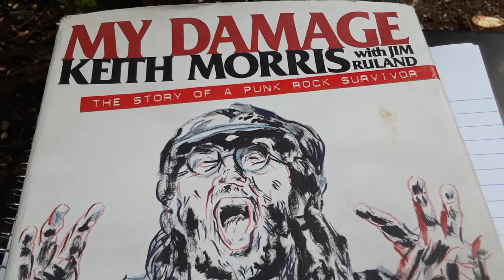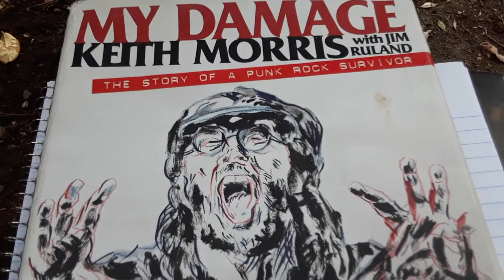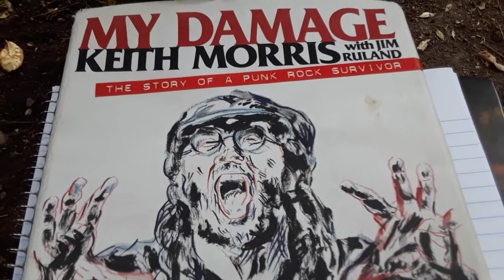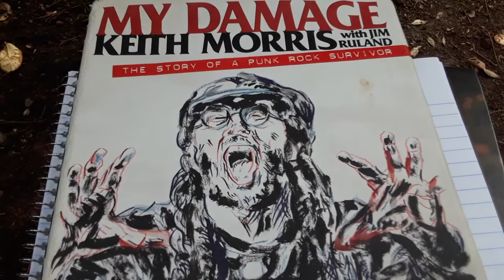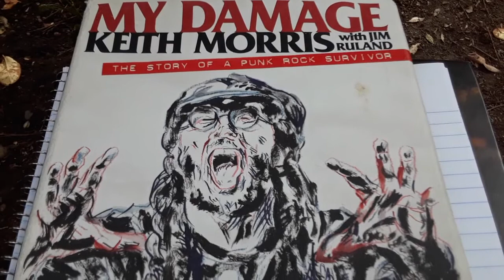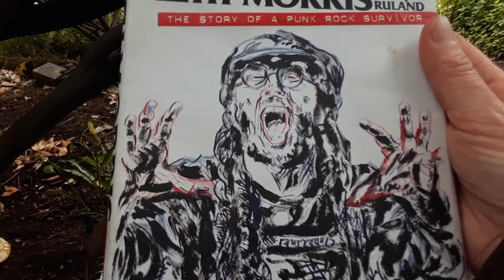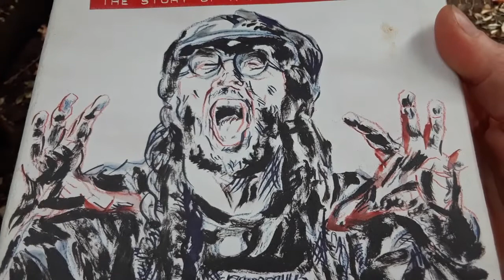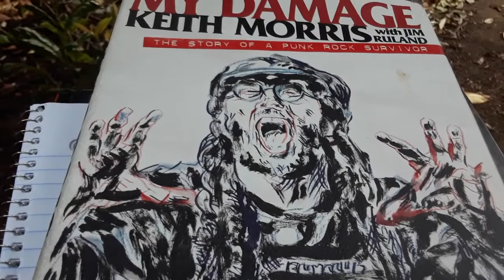May 25 dreams part 1 - Keith Morris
Raymond Pettibon and Keith Morris appear in my dream on the night of May 24-25 in such a way as to make me understand a few things 1. Keith Morris is involved in drone activities, mind control activities, and assassinations. 2. Morris is implanted with NASA-linked frequency technology and subject to manipulations to his body and mind via those implants - in other words, Morris is a "butterfly" 3. Morris is implicated on attacks on my daughter, on other members of my daughter's father's family, and on me. I didn't understand all this when I began to make this video on May 25 - but as I write this description now, at 9:08pm on May 26, this is what I understand.

10:10 Chris gets me a painting kit from Raymond Pettibon. There are three burshes which also seem to be the bodies of animals. Yet Pettibon often colors his art with ink. Keith Morris uses these colored pens to paint an animal hide - like the white deerskin I used to make Brook's dress. Chris gets me this kit - colored ballpoint pens, white doeskin - or it's given to him to give to me by Keith Morris. Chris already starts drawing on the deerskin with the pens - but it's not exactly Chris (sense of Paul Vega) so it's like I use the same piece and experiment with this technique. Morris (who now also seems like he may be someone else) shows me the technique and how he does it which is to use the type of pressure, etc, that you don't see lines from the ballpoint pen. He applies even, steady pressure, etc - and there is sort of a sense of tattoing - I try to follow, imitate his technique. There is a sense that this piece is a practice piece and I'm a bit disappointed by this, by Chris or whoever starting it out because it's kind of ruined for being a finished work (first part of it is sloppy) - other stuff in here I can't remember.

At the end of this dream is the thing with the PowerPuff girls -

Blossom - "I'm..."
Bubbles - "I'm..."
Buttercup - "I'm 50-55 years old - what do you expect?"

14:04 The L.A. based Slash label started out in a similar manner to the Seattle label Sub Pop (and I strongly suspect Sub Pop modelled itself on Slash) - by which I mean it started out as a zine, and then became a record label. Jeffrey Lee Pierce wrote for the Slash magazine beginning in 1978. (Fire Of Love: A Jeffrey Lee Pierce Retrospective - The Quietus - 2 May 2014

14:32 "Hiphop is in a state of 9/11"

14:45 More dreams - ending image is of Keith Morris covering the face of a corpse with a fabric with this pattern (shown, explained)

The pattern is linked to another part of the dream - idea of maybe a spear through a hoop

15:30 Shoes with this pattern on soles (ring-like pattern)

16:06 link to me at a Mudhoney show in 2006

16:28 I found the photo I took of my jeans that night. There's a clear boot print on the right thigh, with a diamond pattern on the tread. To this day I don't know how that happened. Other photos from that night (of the bands, etc) were in a different directory and seem to have vanished.

16:47 Saw a flash - colors - like the idea of records, CDs. Colored dots - colored records. CDs link to pattern on boot sole.

Song: Mother - "Mother, will they put me in the firing line?"

17:18 The Mudhoney show is linked to the "Ah - Me too" part of the dreams earlier

18:40 Linda Kay and Mike Lund - Mike Lund was killed in a fall while gathering mushrooms in Tillamook State Forest on Sept 25, 2017

21:14 Chris had similar experiences at Satyricon, being drunk, a male (Robie) getting Chris to kiss him, Chris "coming to" and realizing he wasn't kissing a woman but a long-haired man

These seem to have been set-ups designed to frame us as homosexual for people who are involved in surveillance and who disapprove of homosexuality.

24:56 I mean transgender (transsexual is an older term)

25:07 "cherry" seems to be a link to Betty Thompson